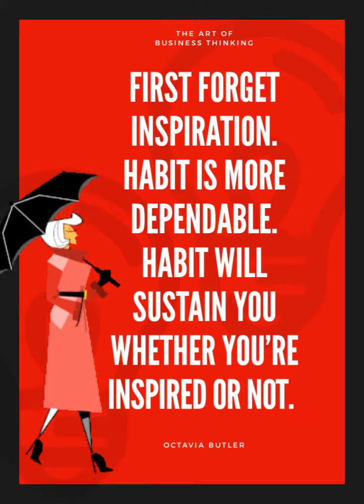BUBBLE FREE VINYL with Air Release Channels or (ARC). Proven and tested and matcheable to any brands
Bubble Free Vinyl Sticker